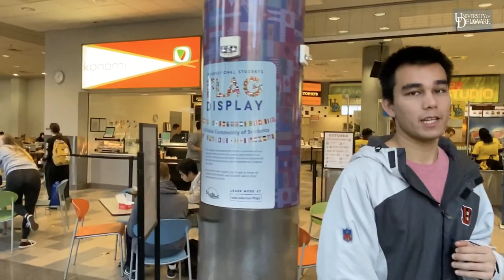Virtual Campus Tour with UD Undergrad Nick Woo